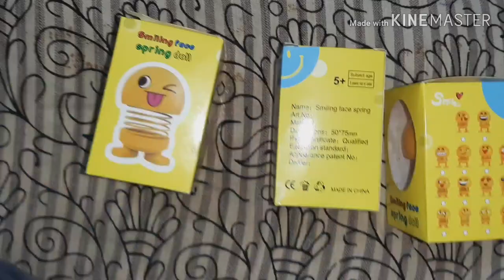Cheapest car accessories | इतना सस्ता सामान | saleem ki gali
How to install emoji in car

How to install smiley emoji in car

All accessories for car

Cheap price accessories